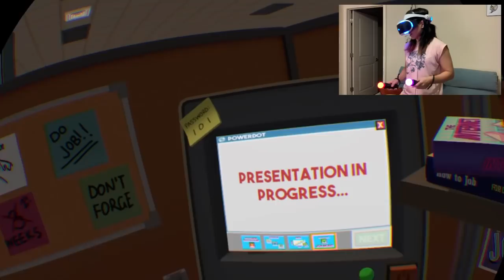【Let’s Play】Throw mugs to colleagues!!/同僚にマグカップを投げつける！【Job Simulator】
Playing “Job Simulator” on PlayStation VR.
Throw mugs!
Steal money!
Write a love letter!
This is my first office work!

プレイステーションVRで「Job Simulator」をプレイ。
カップを投げる！
お金を盗む！
ラブレターを書く！
これがわたしの初めての事務仕事です！